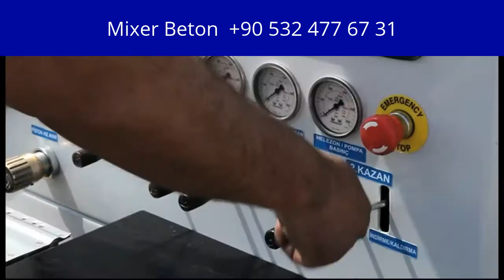CONCRETE MIXER AND TRANSFER MACHINE